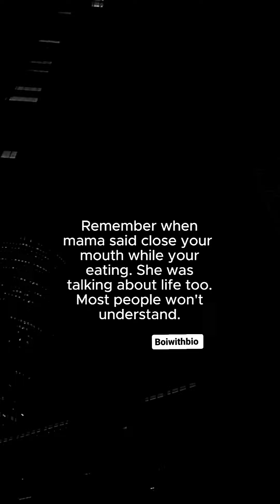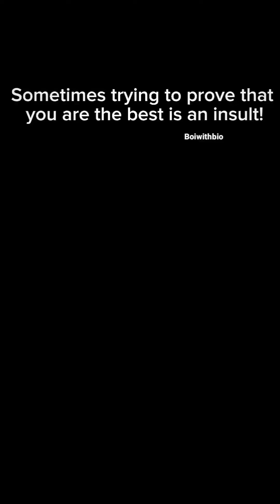We built for it.